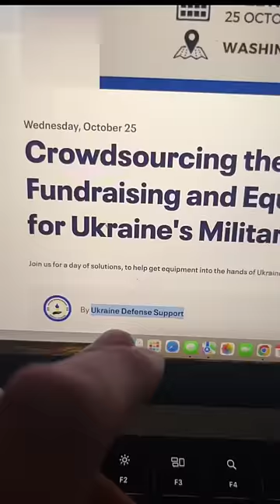First use of M39 ATACMS Missile in Ukraine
It seems like the M39 ATACMS Missile was used in Ukraine. The attack was performed against helicopters at Berdyansk airfield may have destroyed or damaged up to five or six helicopters.